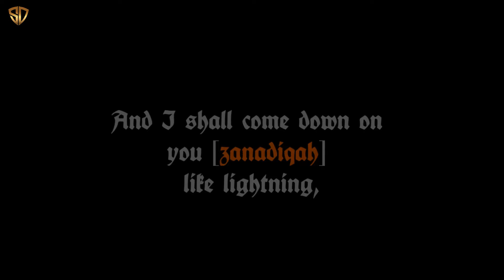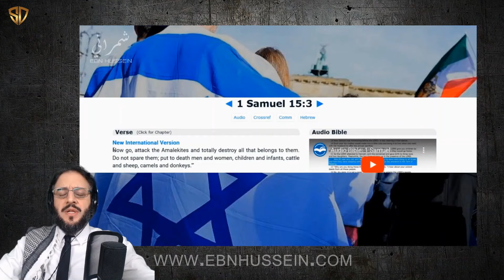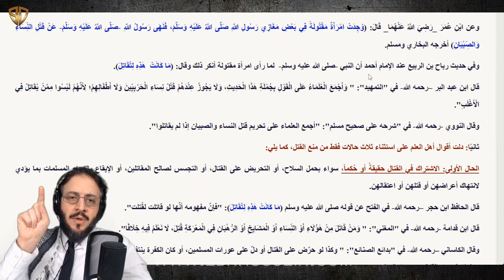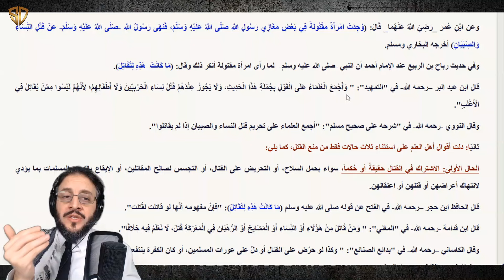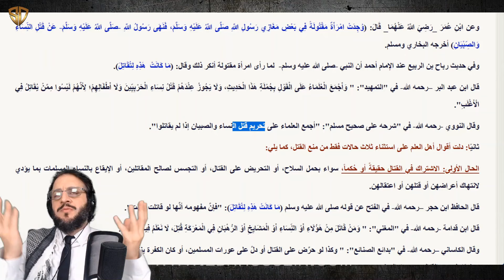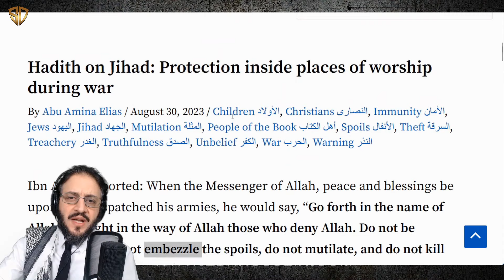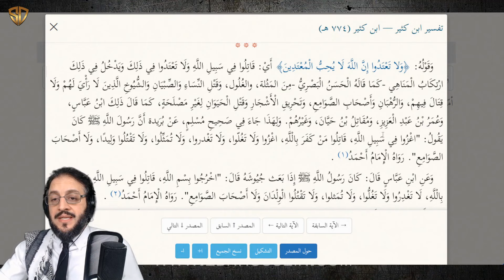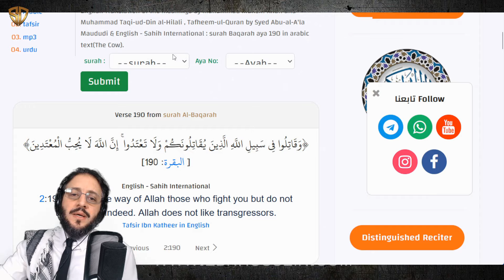Prophetic Speech vs The Hebrew Bible and the Zionists